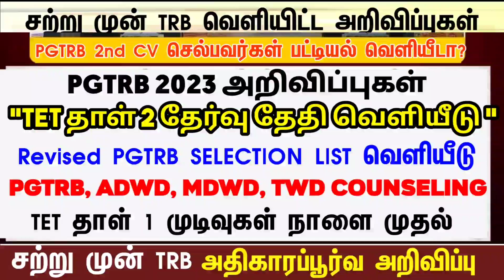PGTRB 2nd CV LIST வெளியீடு 2022 Pg trb lastest news 2022/pg trb today news/pg trb Cutoff /CV DATES